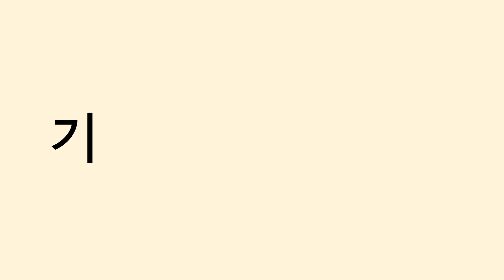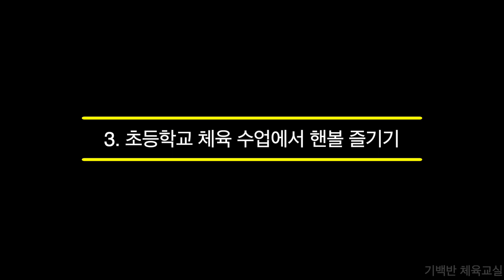기백반 체육교실에서 핸볼을 소개 합니다 - 핸드볼을 쉽게 변형한 뉴스포츠 핸볼!!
안녕하세요!! 기백반 체육교실의 열정기백쌤입니다.
핸드볼을 아주 쉽게 변형한 핸볼이라는 뉴스포츠에 대해 소개드리겠습니다.
즐거운 체육 수업 되세요!!

🎵Track : 꿀벌의 여행 -

 • [통통튀는 귀여운음악] 꿀벌의 여행 | 샤랄라라 달콤한 날개짓 🥰

🩷기백반 체육교실 책 구입  링크  - 책제목: 선생님 , 오늘 체육 뭐해요?
❤️ 기백쌤의 체육 수업 노하우가 궁금하다면? 티처빌 쌤동네 자율연수
💚 기백쌤 체육 원격연수(티처빌) - 교사와 학생 모두 행복한 실내체육수업